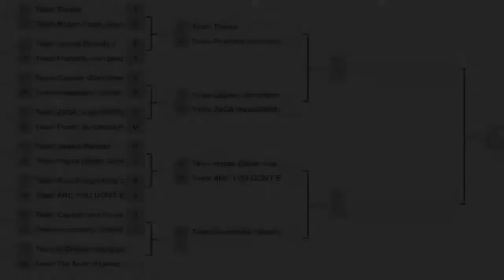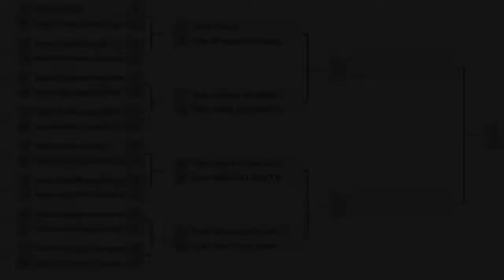TGOMAT 3 winners round 1 match 16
Team K-Division (wargame10)
Vs.
Team The flock of geese (SpazMaster)